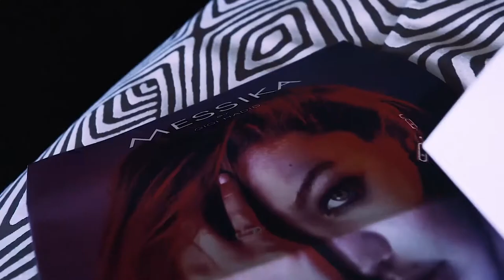QuickClipsHQ - BARBARA PALVIN Ready to Red Carpet for Frenchy Digital by Director Theo